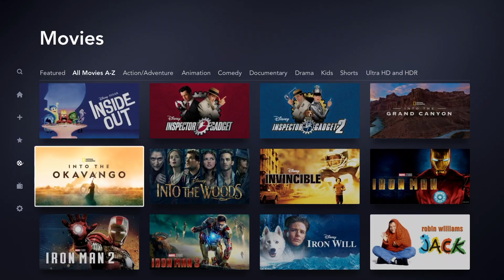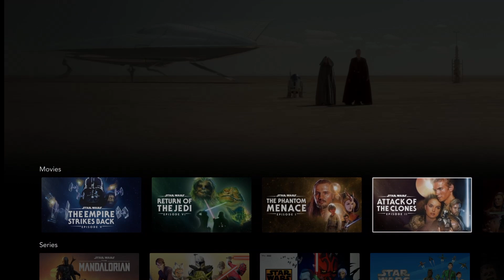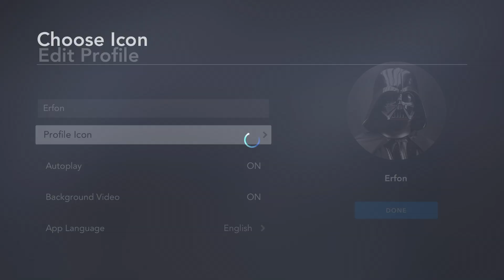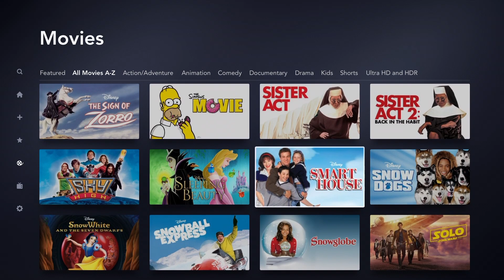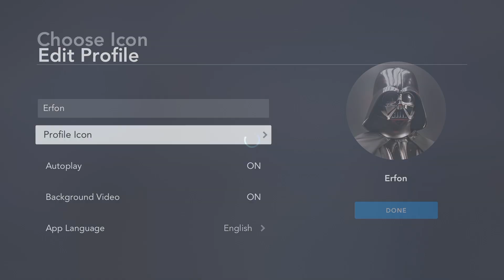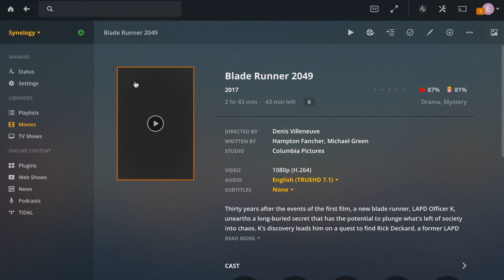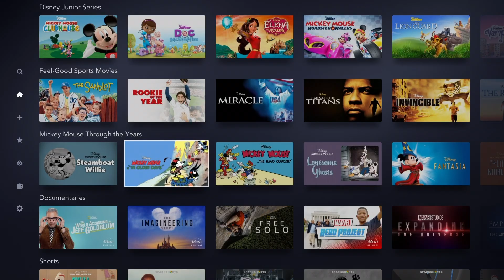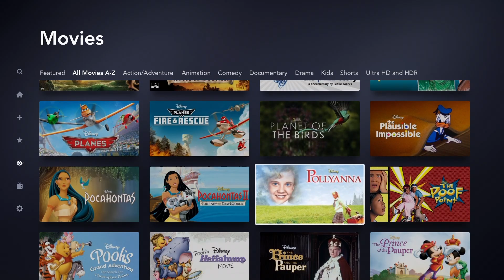One week review of Disney+: I was WRONG!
We talk more about Disney+ on my iTunes top-tech podcast!